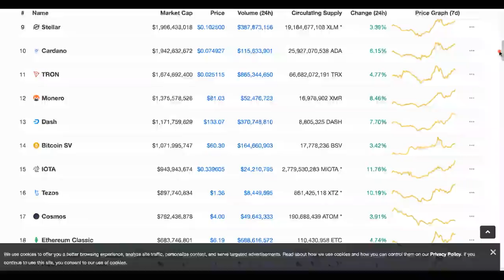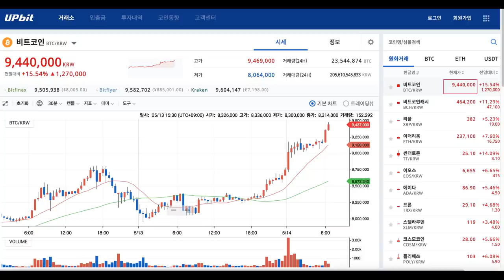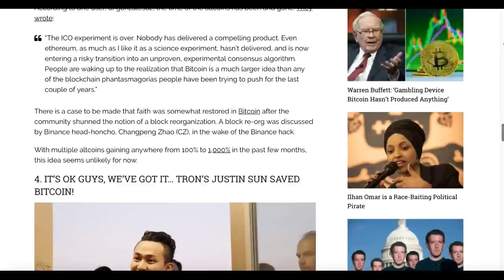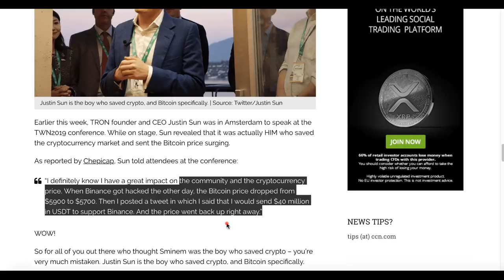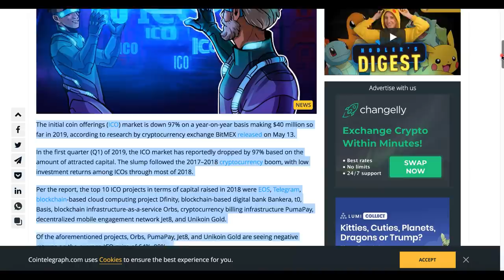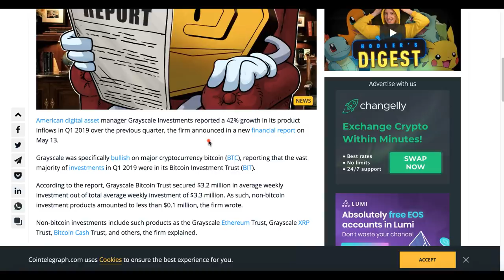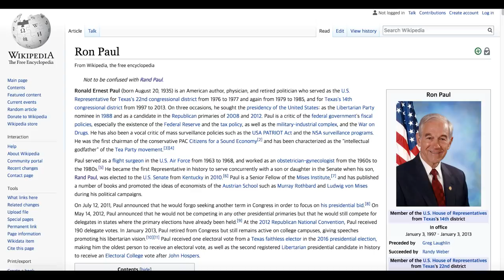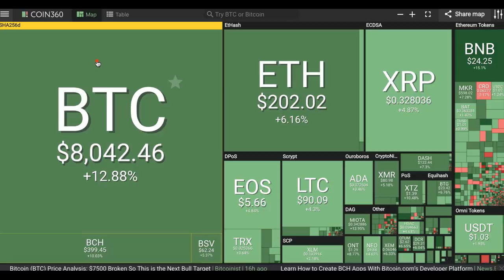[굿모닝 비트코인] 0514 비트코인 상승 속 새로운 심리저항선은 '만 달러'..비트코인 오르는 5가지 이유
시원한 상승세를 이어가고 있는 화요일 아침의 시장입니다.
비트코인을 필두로 대부분의 코인들이 오름세를 지속하고 있습니다.
비트코인 점유율은 가격 상승에 힘입어 60%를 넘겼습니다.

앞으로의 시장에서 강세장이 지속될지가 초미의 관심사일텐데요.
비트코인이 오르는 5가지 웃지 못할 이유부터, 브라질 거래소의 거래량 급증에 숨겨진 경제 양상까지 영상을 통해 함께 살펴보시죠!